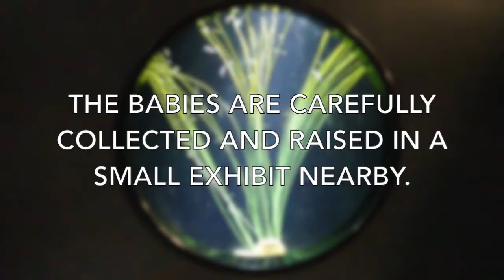Baby Seahorses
Did you know it's the male seahorse that carry the babies and give birth? Our aquarists recently caught the special event on video.